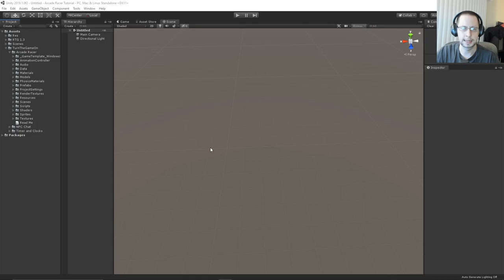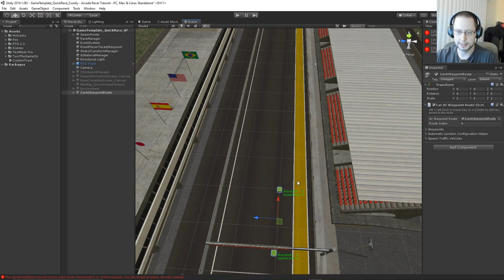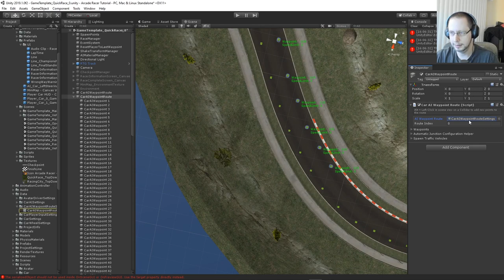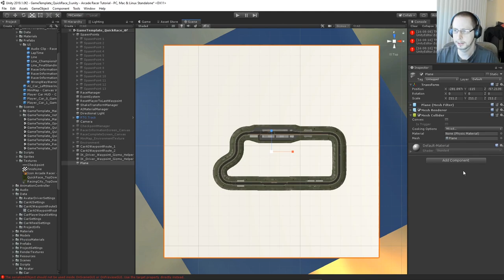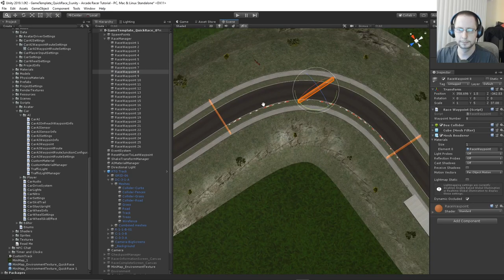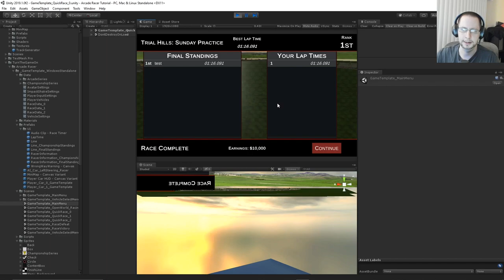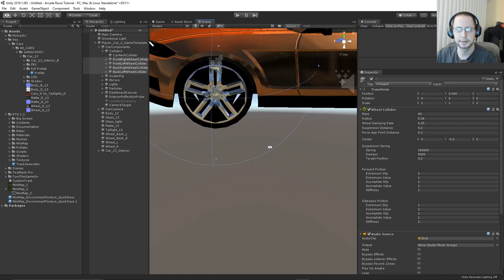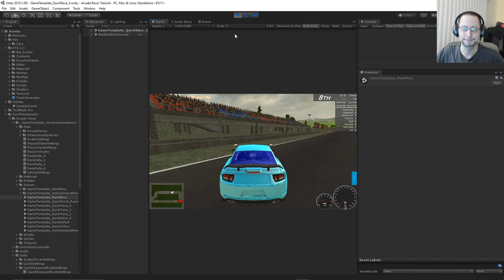[Asset Store] Arcade Racer Workflow Tutorial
This video we'll do a deep dive to learn how to work with the Arcade racer Racing development Kit from the Unity Asset Store.